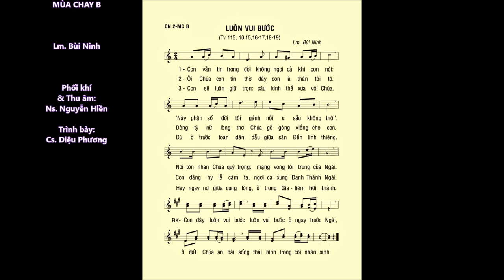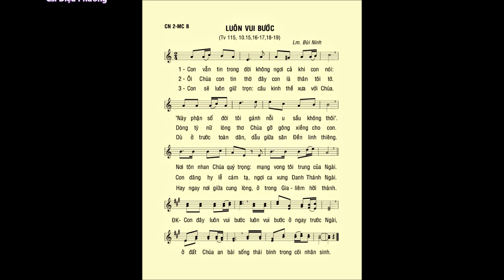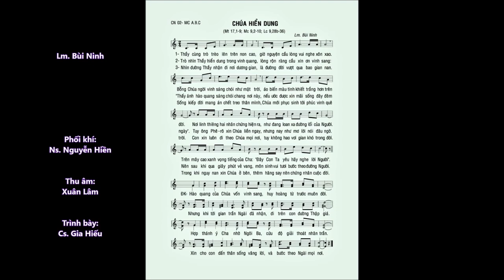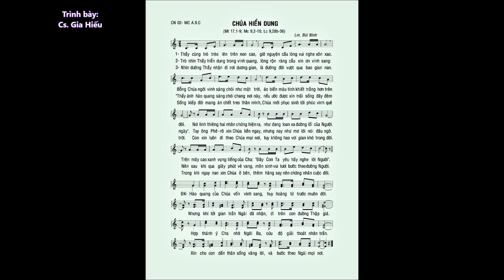CN 02 Mùa CHAY B – TV 115 Đáp Ca & Ca Hiệp lễ – Cs. Diệu Phương & Cs. Gia Hiếu